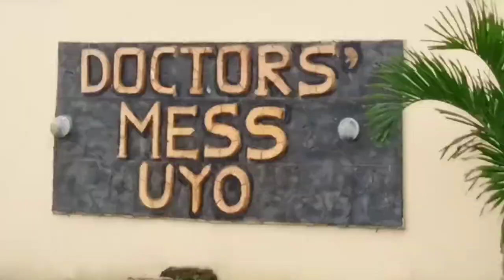ABA TO UYO VLOG: A suprise birthday visit to UYO, AKWA IBOM STATE || Uyo, Akwa Ibom State in 2020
I visited Uyo in Akwa Ibom state, Nigeria and this video is a vlog of all the events I could capture.

Hello lovelies,
Welcome to the last week of September 💃

Thank you so much for stopping by my channel to watch this video ❤
I really hope you enjoy(ed) it. Please don't forget to engage with your LIKES and COMMENTS.

May the new week be blessed and fruitful and may the new month ahead be filled with testimonies. Amen.